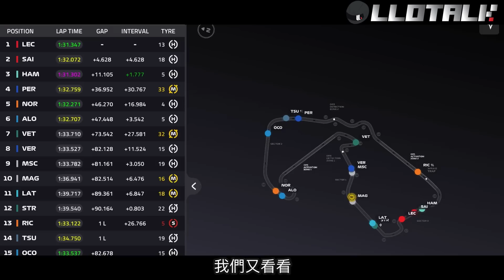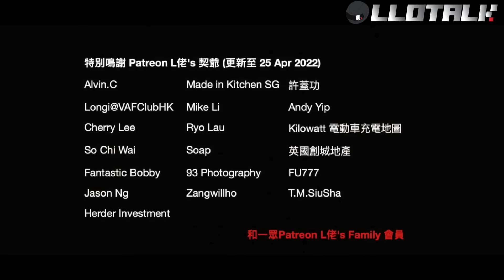[F1賽事回顧] 周冠宇Albon 意外成因逐格回放！正式宣佈F1 進入三強鼎立| 英國大獎賽回顧🇬🇧 | 一級方程式F1中文解說 (廣東話/正體中文字幕)